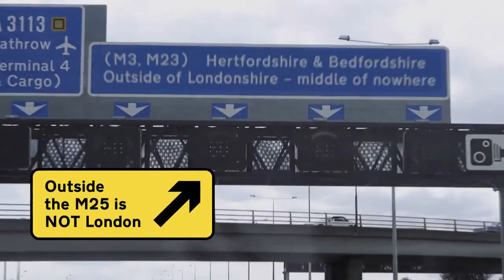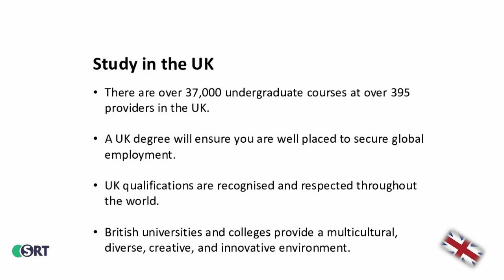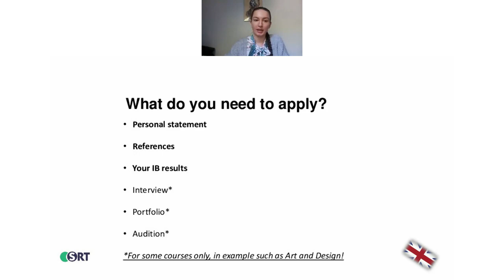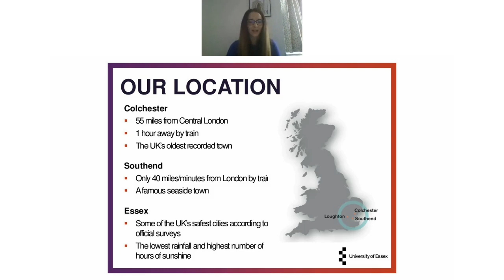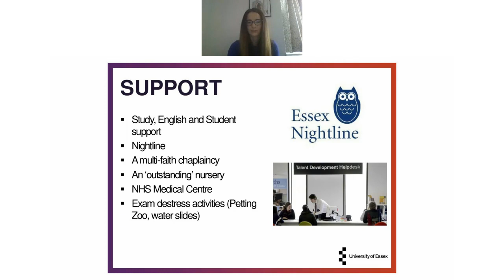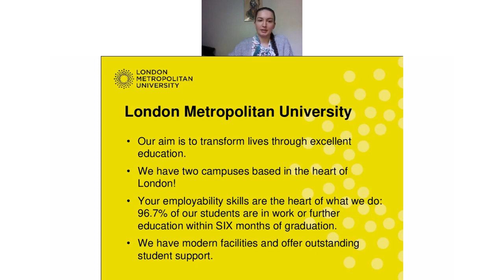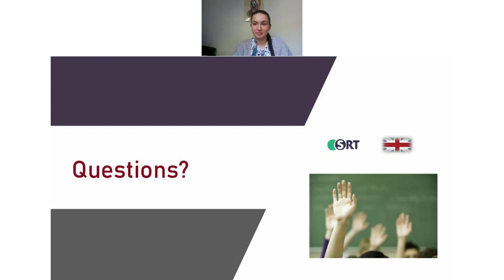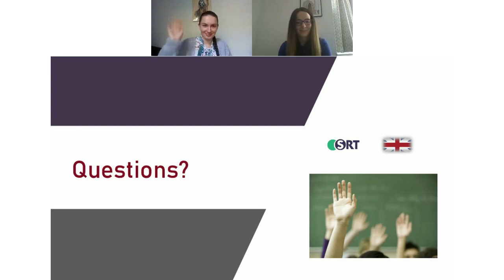Study in the UK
SRT Webinar Series - Study UK: University of Essex and London Metropolitan University